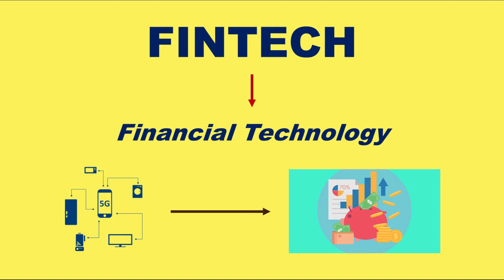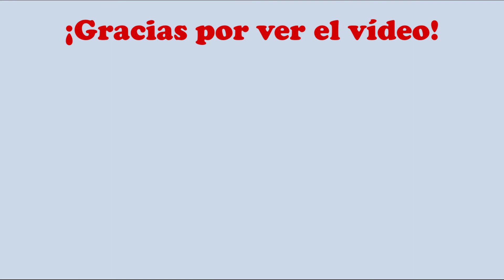¿Qué es Fintech?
En este vídeo explico lo que es, y a que hace referencia el concepto de FinTech (Financial Technology).

¡¡¡Muchas gracias!!!